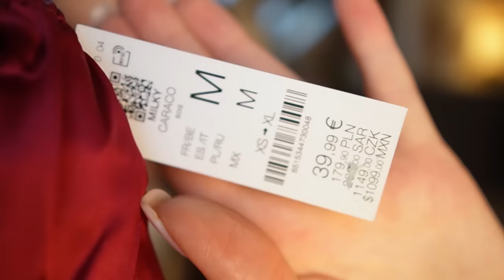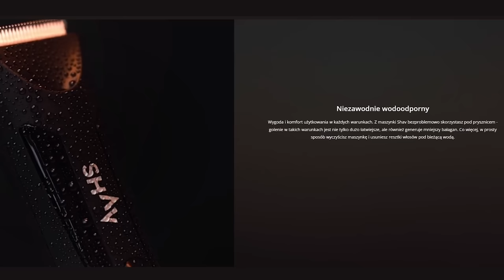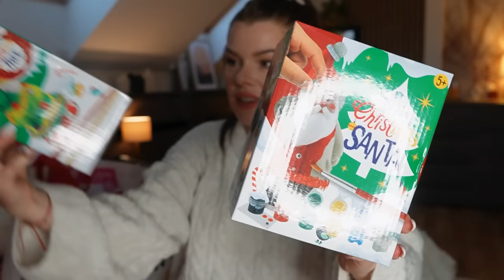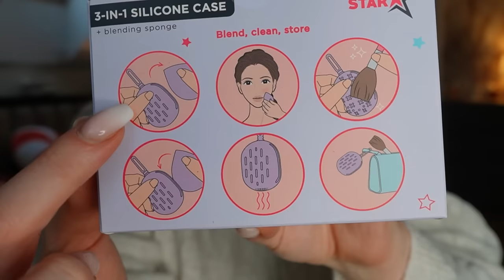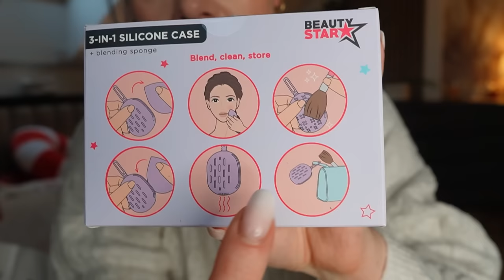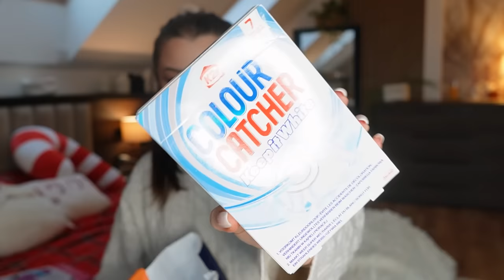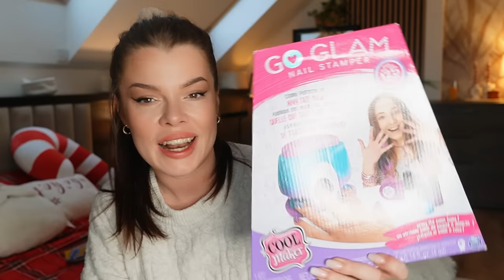WIECZÓR DLA DOROSŁYCH | Musisz to mieć! | TO BĘDZIE WE VLOGMASACH! #320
UWAGA  wygraj iPhone15
W Listopadzie, każdy zakup SHAV bierze udział w konkursie w którym do wygrania 3x iPhone15 oraz 10x głośnik JBL. Wszystkie informacje znajdziesz na stronie

[reklama dla marki SHAV]